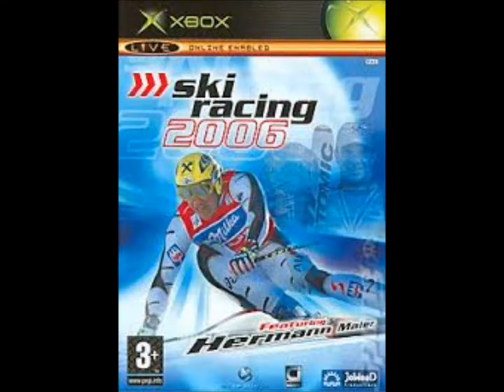All original xbox game covers Part 3 of 3